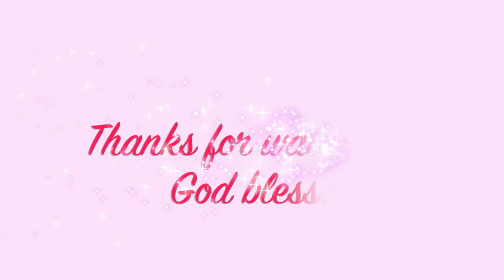Transformation Thursday Week 7!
Week 7 at the beach!